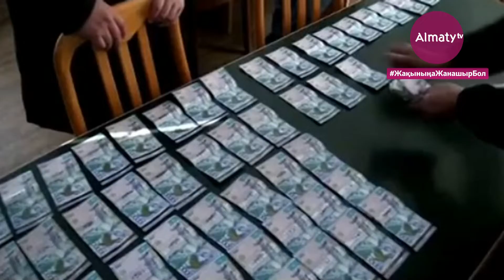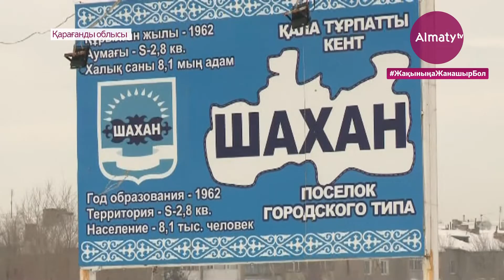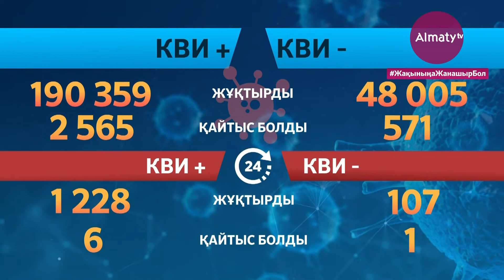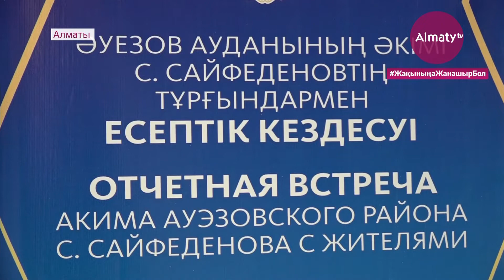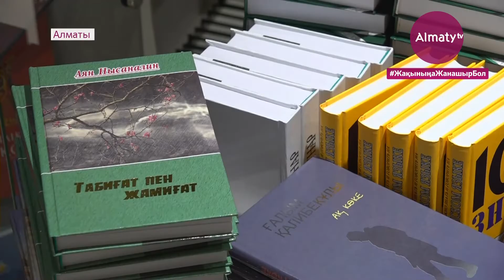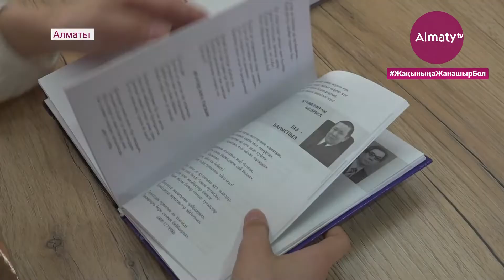Күндізгі жаңалықтар (03.02.21)